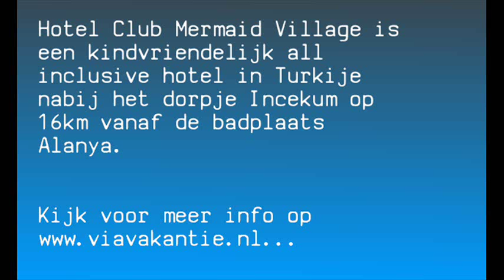Hotel Club Mermaid Village in Turkije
Hotel Club Mermaid Village | Turkije | Turkse Rivièra | Incekum | Meer info op